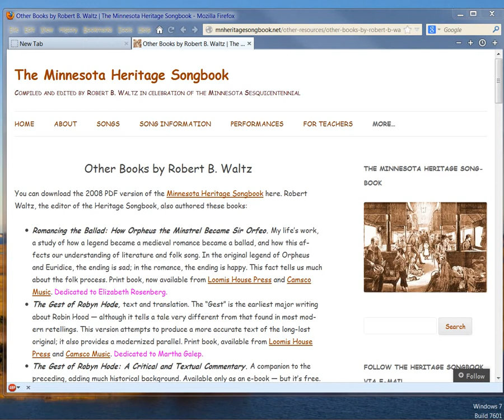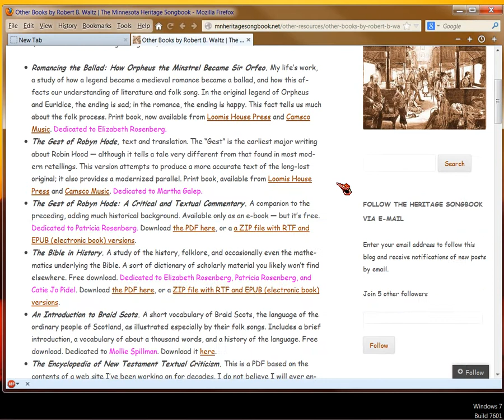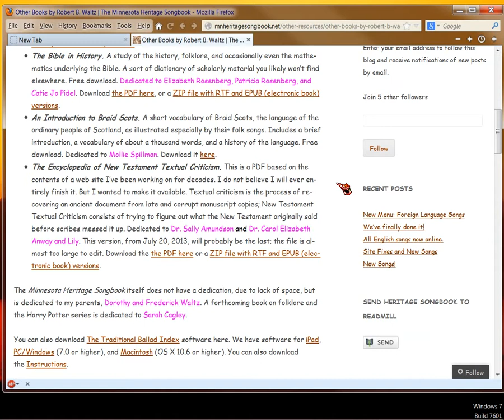Bible Study and Text Crit Books by Robert Waltz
Also, he has a subdomain under my brainout.net, which has the Encylopedia online you can read.  You can email him, too.  He and I are not related at all, and I don't know his theology.  Doesn't matter.  I just webhost his subdomain, because I found his material interesting, and it should be preserved.